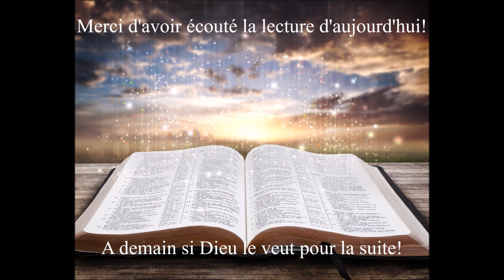Écoute de la Bible du 13 Juin